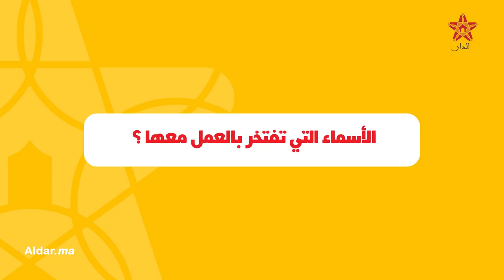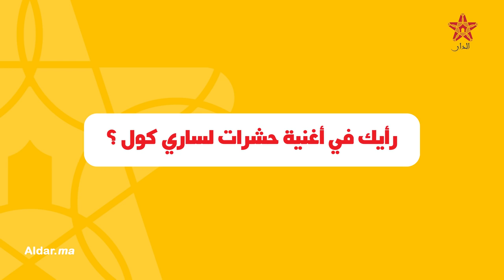"ويست" أول رابور مغربي ينصف الباطرونا ساري كول.. كاعيا ومن حقها تغني وقد تصبح نجمة عالمية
don bigg
dizzy dross
sari cool